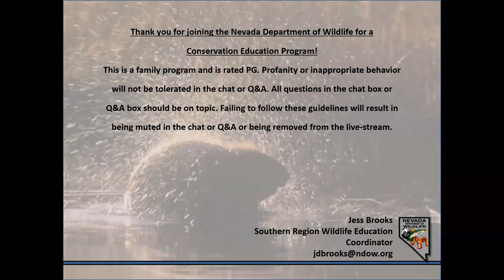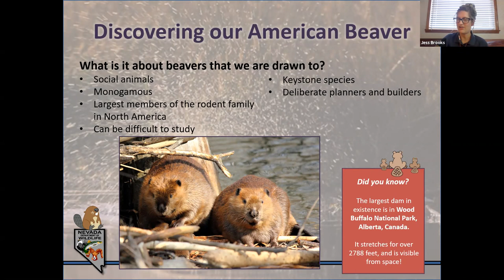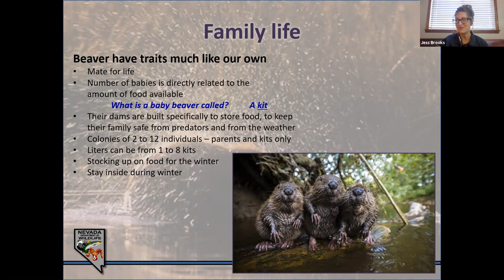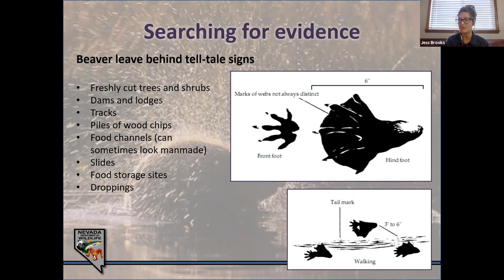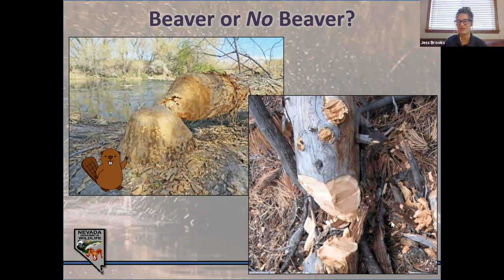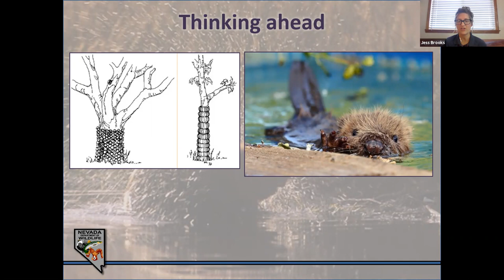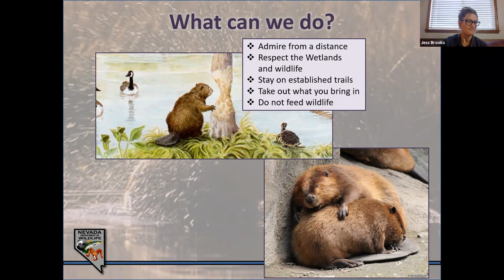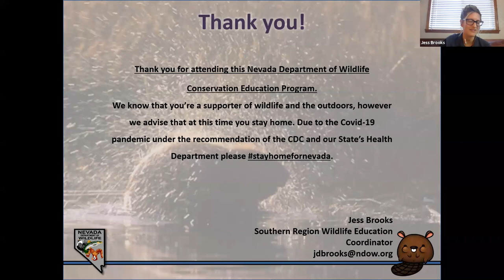Nevada's Builders: Beavers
Learn all about beavers, unique adaptations, how they can seriously help an ecosystem, and how we can learn to identify signs of beaver!